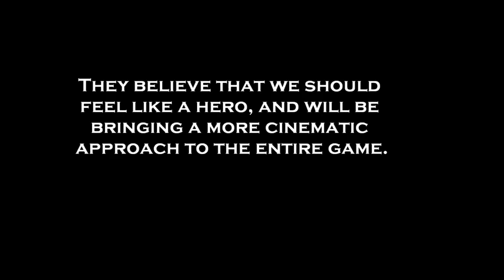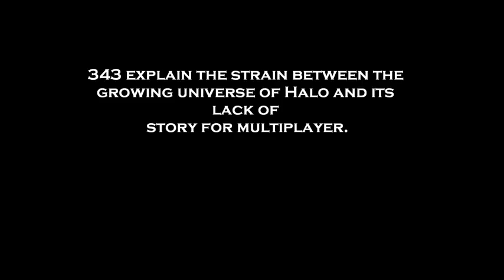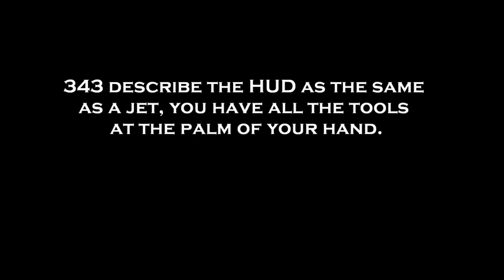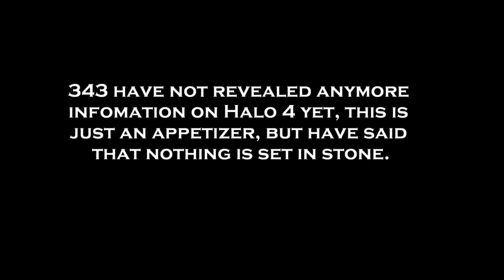Making Halo 4 First Looks (Small Analysis)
This video is for the new halo 4 first look video i posted a little while ago watch that first i will post a
I will be talking about the multiplayer maps and a lot of other things.